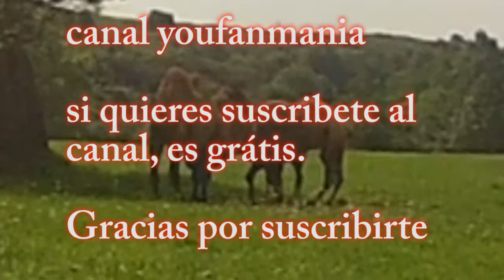Camellos en Cabárceno